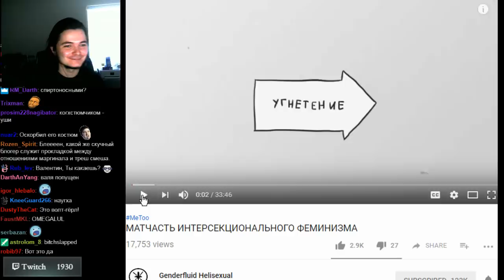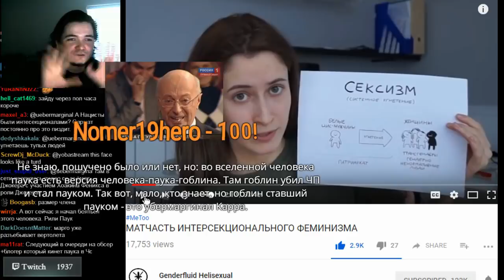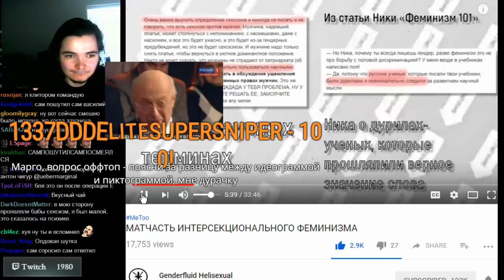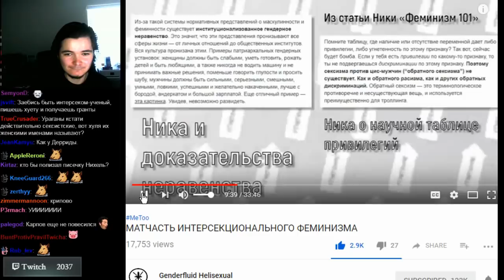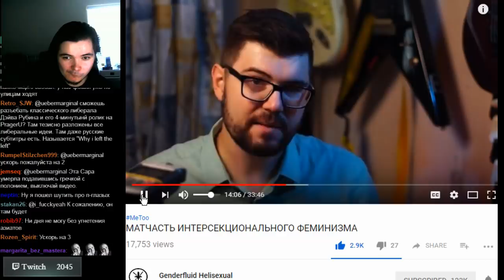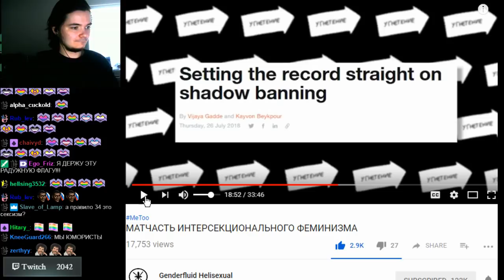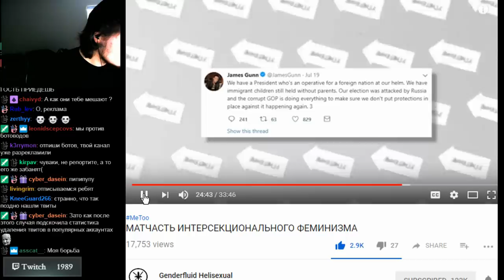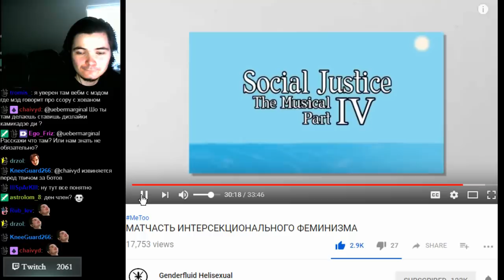Маргинал смотрит видео Вертосексуала про матчасть интерсеков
Поддержи хайлайтера виртуальной монетой!